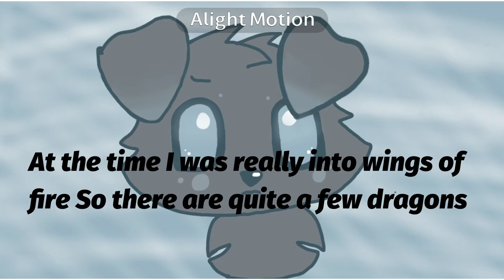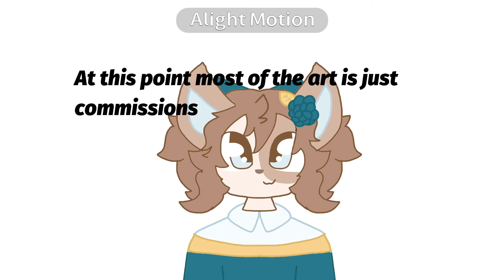2019-2021 art improvement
I just wanted to show how much my art has improved in the past 2 ish years! ♡︎